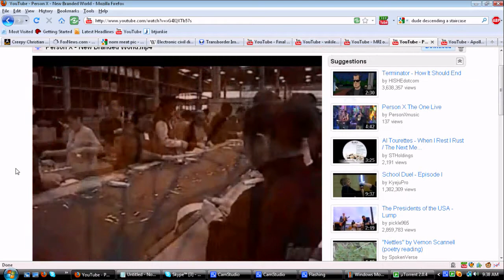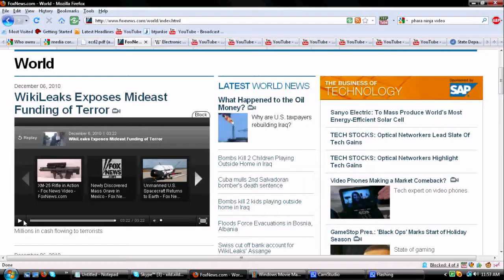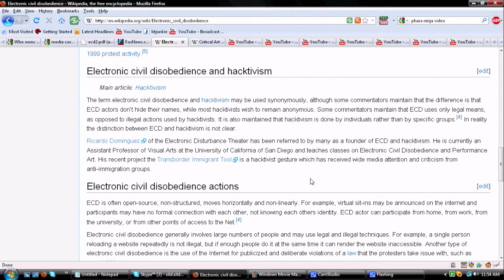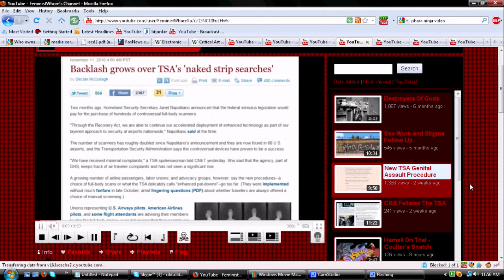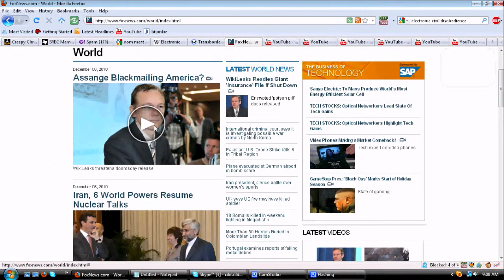ECD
Stockpile ammunition.

It's a little less weird if you make it full screen. :)

Google: Electronic Civil Disobedience and other unpopular ideas